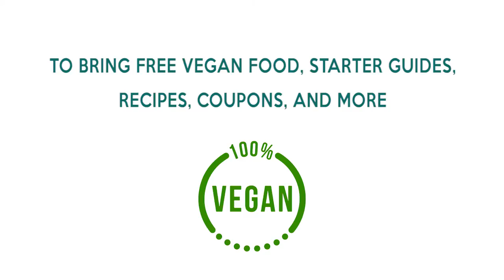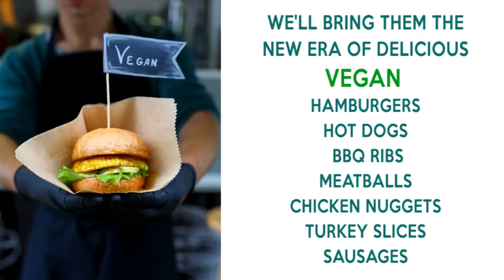Vegan Powered!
There's a new car in town and it's VEGAN POWERED! The sensational race car driver Leilani Münter and A Well Fed World are getting ready for Daytona International Speedway Feb 2017 where Leilani will race her new vegan car!